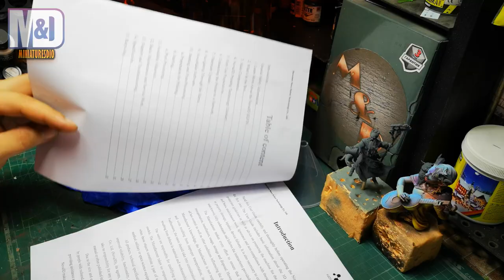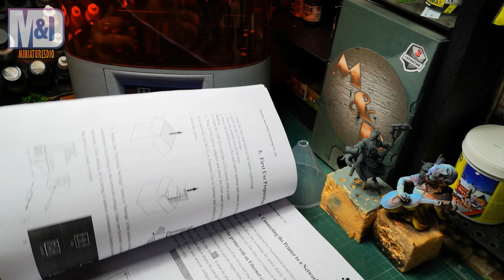Обзор 3D принтера Elphin от Nova3D/Review of the Elphin 3D printer from Nova3D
nova3d 3dprint elphin Обзор фотополимерного 3D принтера Elphin от фирмы Nova3D. В данном ролике мы рассмотрим первую модель фирмы, которая не уступает по качеству печати старшим братьям, таким как Bene4, Elphin2. Цена на данный принтер сейчас крайне приятная, но не торопитесь с покупкой, скоро выходит Bene4mono.
Review of the Elphin 3D printer from Nova3D